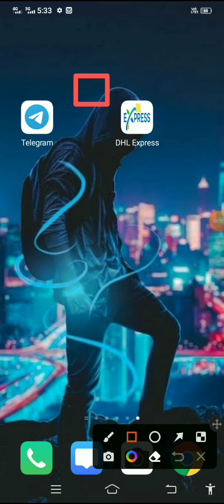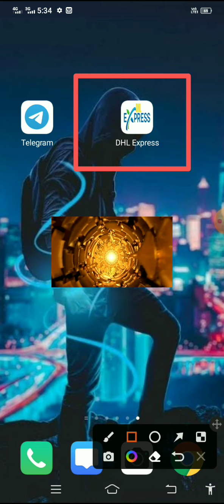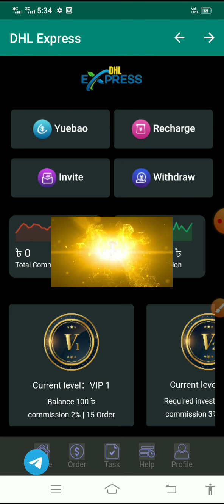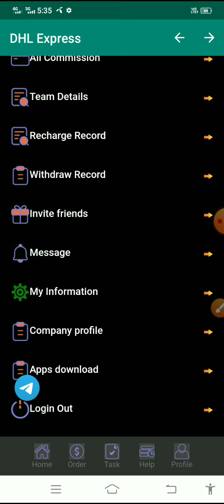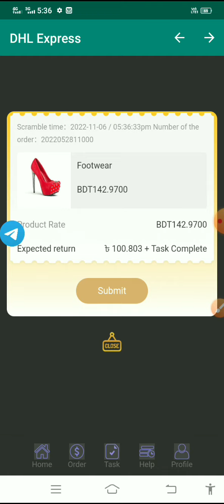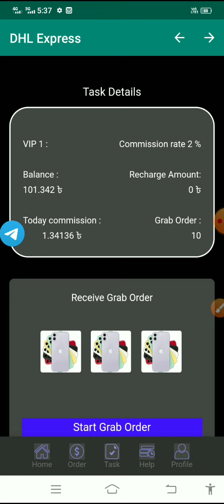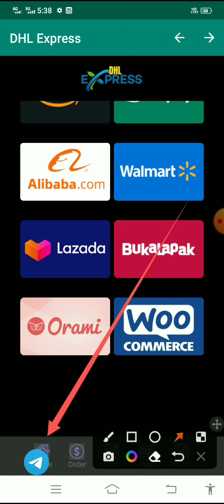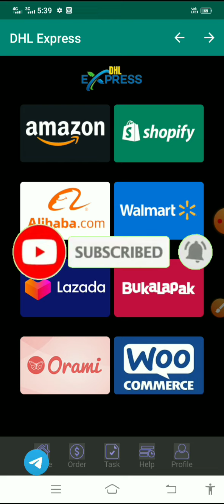DHL Express online income site